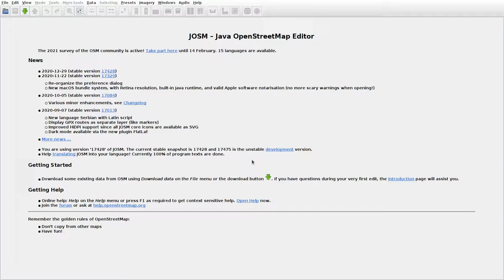JOSMrec0623 2021 01 23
Lithuania. Pagilė, Rodžia, Slavinčiškės, Viečiūnai. Tracing buildings (mainly) in JOSM for openstreetmap.